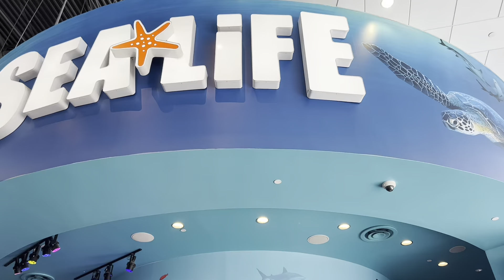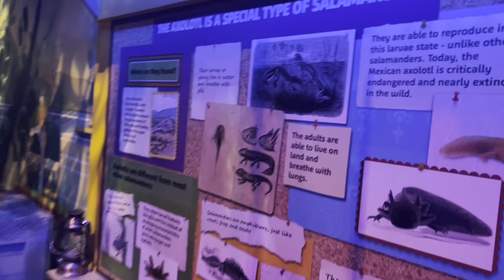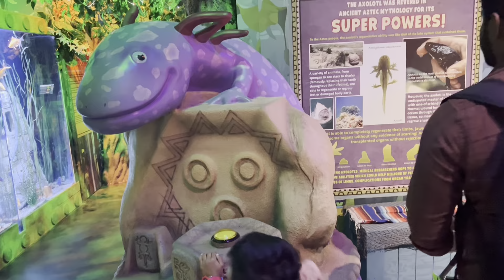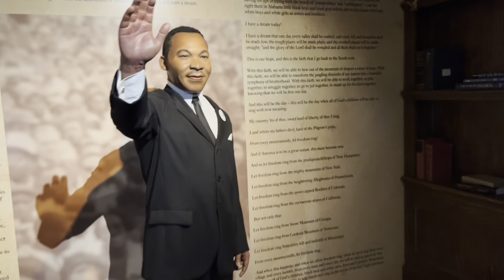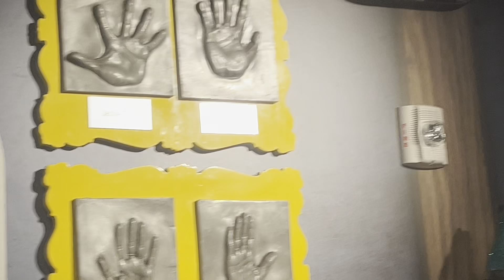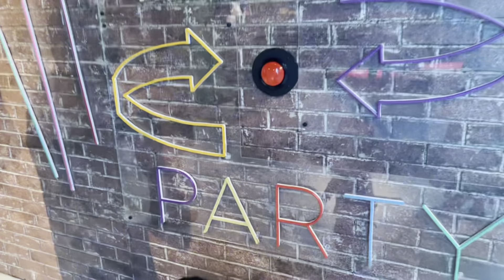Orlando Series | ICON Park VLOG | Lifestyle and Views